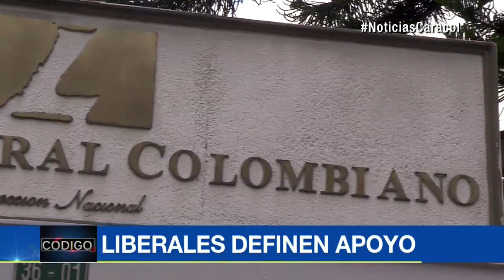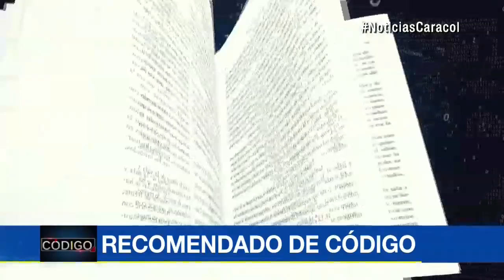A Antonio Quinto Guerra le tuvieron que informar de suspensión con un aviso | Noticias Caracol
Desde la semana pasada el Tribunal Administrativo lo buscaba para comunicarle la medida provisional sobre su cargo, pero no lo encontraron.